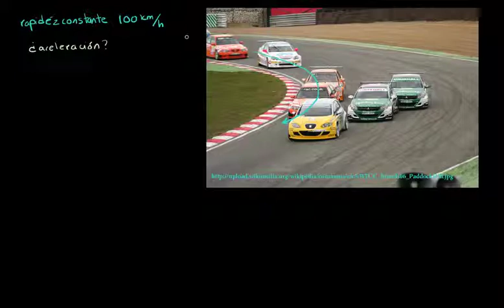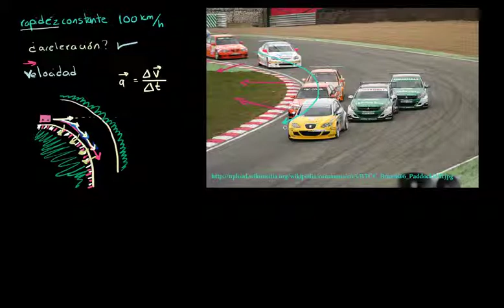Aceleración en curva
Traducido y producido para Khan Academy por Lourdes Cahuich